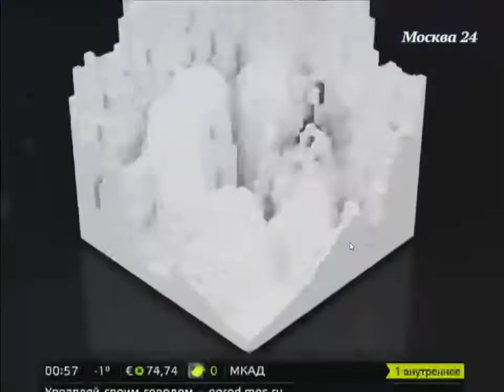Марк Тишман в программе Правда 24 с Евгением Додолевым 11 02 2015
Интервью Евгению Додолеву (Правда-24, проект канала "Москва 24").